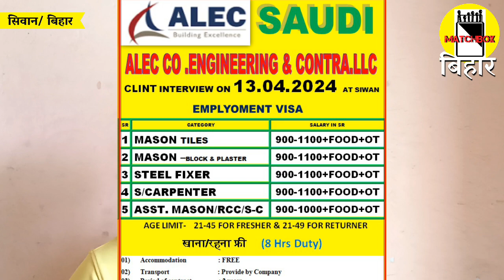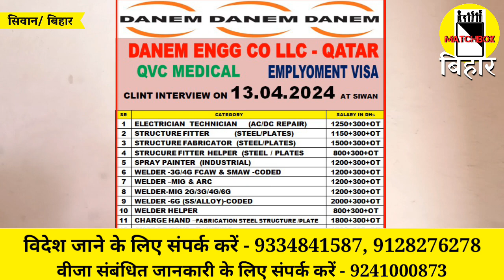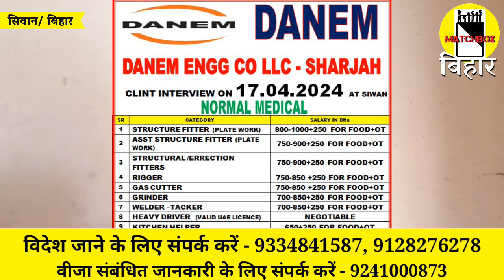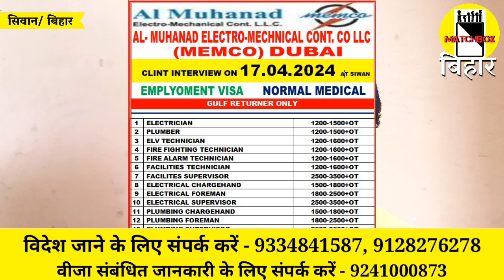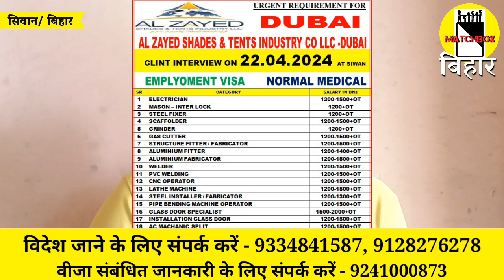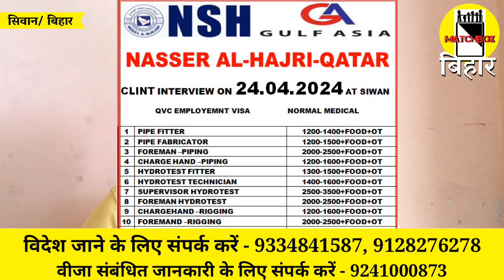विदेश जानें का सुनहरा मौका पलक बुद्ध ITI से। विदेश जाने के लिए संपर्क करें - 9334841587, 9128276278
विदेश जानें का सुनहरा मौका पलक बुद्ध ITI से।